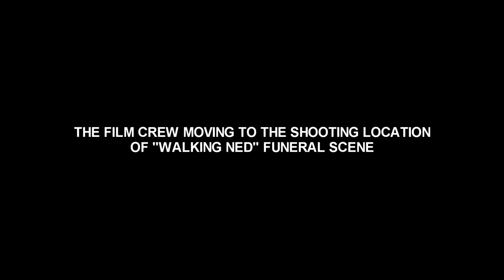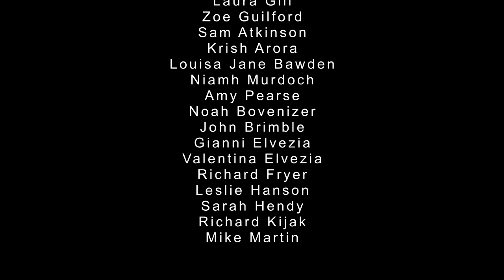Waking Ned Redux: Workshop Backstage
Photo backstage on Richard DeDomenici's workshop at Isle of Man Film Festival.